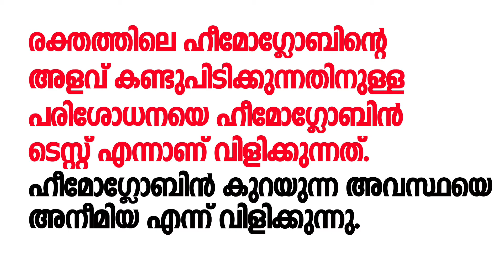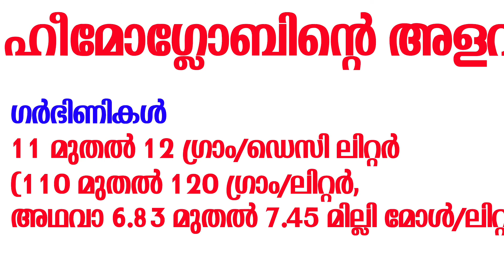ഹീമോഗ്ലോബിൻ നോര്‍മല്‍ ലെവല്‍ | The normal range for hemoglobin is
Hb അഥവാ Hgb എന്ന് ചുരുക്കിയെഴുതാവുന്ന ഇരുമ്പടങ്ങിയ ഓക്സിജൻ വാഹിയായ തന്മാത്രയാണ് ഹീമോഗ്ലോബിൻ.
പുരുഷന്മാരിലും, സ്ത്രീകളിലും,കുട്ടികളിലും അതോടപ്പം ഗര്‍ഭണികളിലും എത്രത്തോളമാണ് രക്തത്തിന്റെ അളവ് വേണ്ടത് എന്നുള്ളത് വെക്തമാക്കുന്നതാണ് ഈ വീഡിയോ.
blood normal level
hemoglobin normal range malayalam
hemoglobin level
blood cells
blood
blood color
blood ph
blood hb
blood hgb